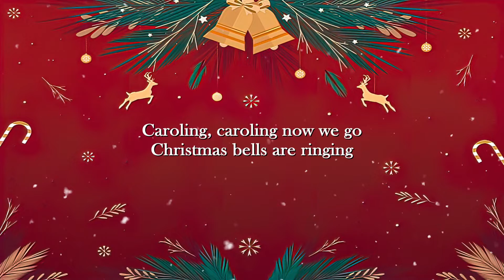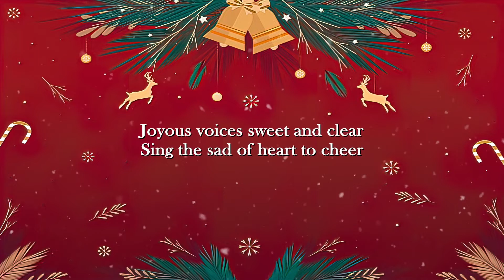Caroling, Caroling – Nat King Cole